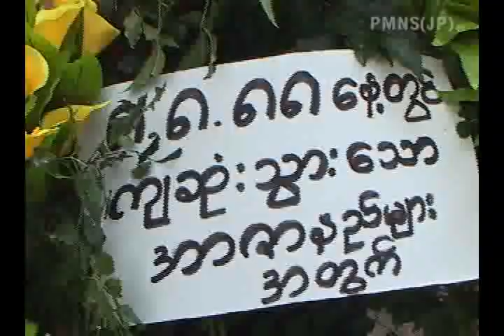Demonstration on 22 nd Anniversary of Burma s 8888 Tokyo 2010 8 8 Part 1